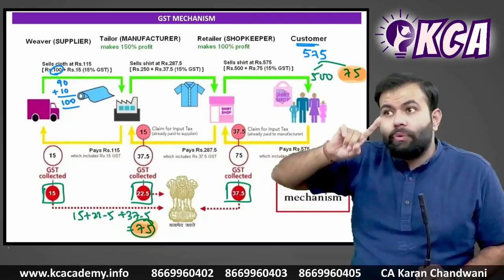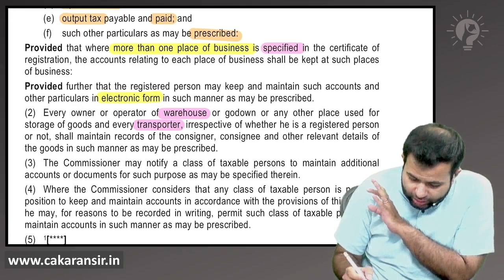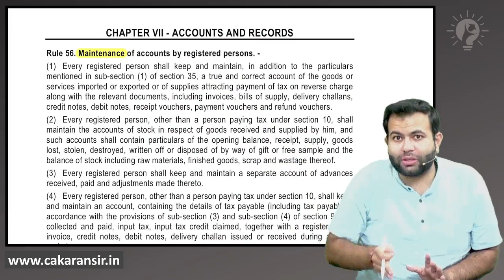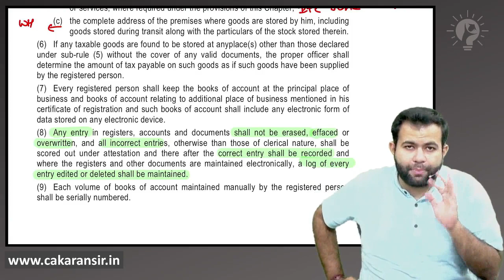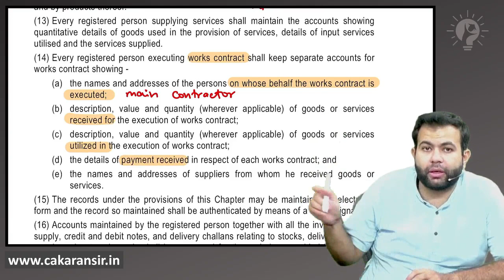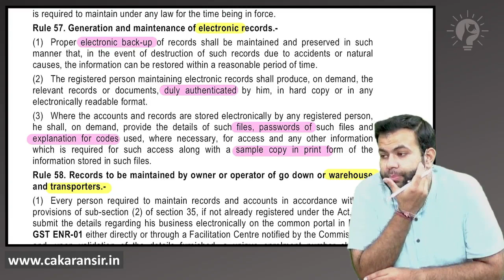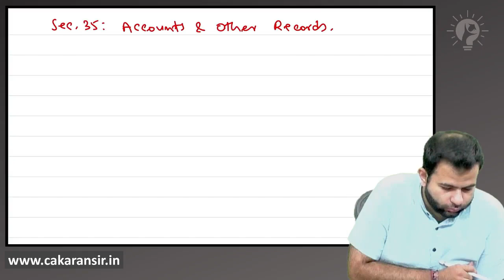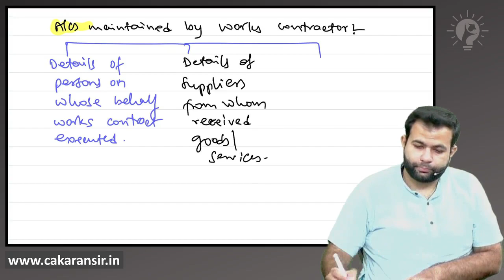Accounts & Records | CMA Final IDT June'24 Exam | CA Karan Chandwani | Quick Revision | Score 90+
🌟 📚 **Welcome to KC Academy - CA Karan Chandwani - आपका सहारा for CMA 📚**

Are you ready to embark on a journey of excellence in CMA studies? Look no further! KC Academy, led by CA Karan Chandwani, is your trusted companion on the path to mastering Cost & Management Accounting (CMA). 🚀

🔍 **About Us:**
At KC Academy, we are committed to providing top-notch education and guidance for CMA aspirants & EXCLUSIVE CLASSSES FOR CMA. CA Karan Chandwani, a seasoned professional and your mentor, brings a wealth of experience to ensure your CMA journey is insightful, enriching, and successful.

We believe in our Commitment of providing right Knowledge which will give you the Ability to clear the prestigious CMA Course with flying colours and therefore we say that KCA is: our Knowledge + our Commitment = your Ability to fly.

- 🎓 **Expert Insights:** Benefit from CA Karan Chandwani's expertise as he simplifies complex CMA concepts.
- 🌐 **100% CMA Institute's Study Material:** Dive deep into the CMA syllabus with detailed lessons and real-world applications.
- 📊 **Practical Examples:** Understand how theoretical concepts are applied in practical scenarios, preparing you for the professional world.
- 🤝 **Interactive Learning:** Engage in discussions, ask questions, and participate in live sessions to enhance your understanding.
-        Zero Doubts - Personalized 1 to 1 Mentorship Sessions till you clear CMA Final Exam.

📚 **Explore CMA with KC Academy:**
Whether you're a CMA aspirant gearing up for exams or someone curious about the world of Costing & Management Accounting, KC Academy has something for everyone. Let's navigate the world of CMA together!

Your Questions -

How to attempt CMA Inter June 2024 Exam?
When will exams happen in June 2024?
CMA Inter OMSM | CMA Final IDT
CMA Inter OMSM by CA Karan Sir
CMA Inter OMSM by CA Karan Chandwani
CMA Inter Exam | CMA Final Exam
CMA Inter June 2024 Exam| CMA Final June 2024 Exam
CMA Inter Dec 2024 Exam | CMA Final Dec 2024 Exam

🙌 **Thank you for choosing KC Academy!**
We're excited to be a part of your CMA journey. Let's achieve excellence together. 🌟📚